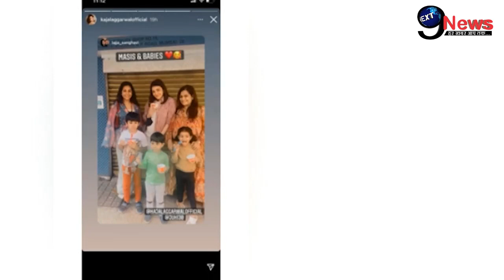भारती सिंह के बाद 1 और मशहूर अभिनेत्री के मां बनने पर आई GOOD NEWS, Pregnancy के बाद Baby Bump दिखा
जी हां भारती सिंह के बाद सिंघम एक्ट्रेस का बेबी बंप दिखा हैं..